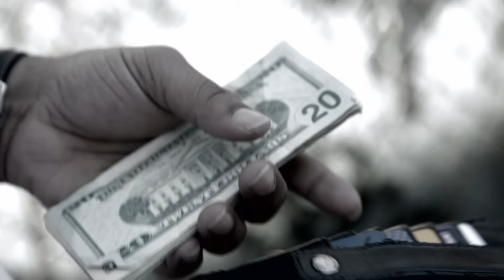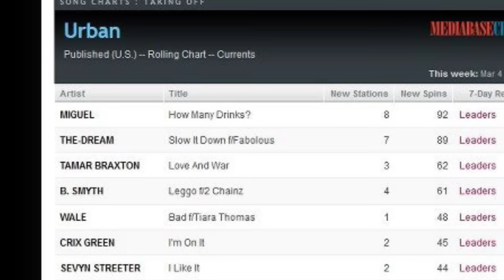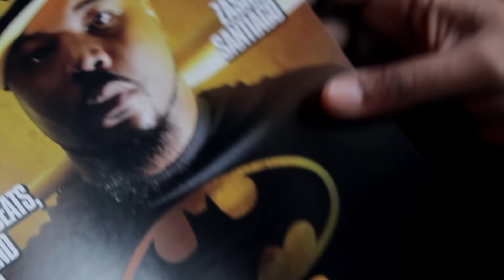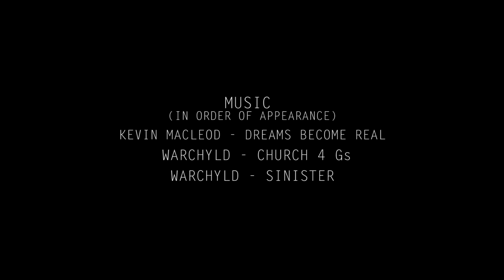Warchyld "The Price Of Fame" - A Mini Documentary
Executive produced by renown journalist Bonsu Thompson and directed by David Garcia of Between Pictures, the short biography gives you a glimpse into the pain, struggle and perseverance WarChyld utilized to persevere in today's music industry.